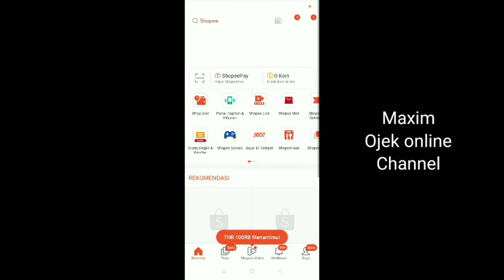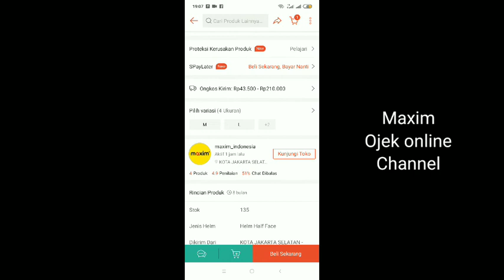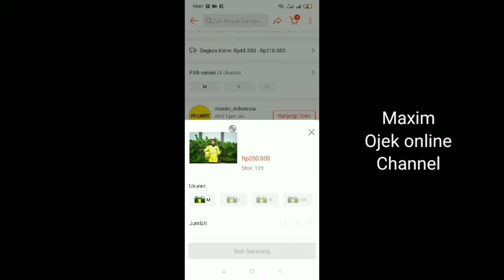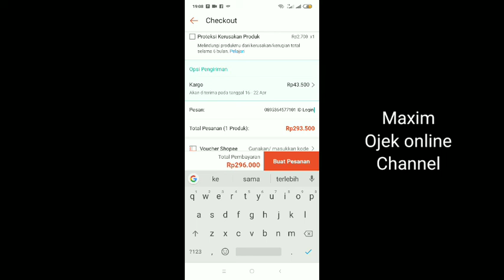Mumpung Stok Masih Ada !! Beli Atribut Maxim di Sophee ~ Prioritas Maxim Bike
atribut Maxim merupakan perlengkapan dari Maxim agar mudah dikenali driver maximnya. untuk membeli Atribut Maxim dapat dilakukan dengan melakukan di Sophee. biasanya stok Atribut Maxim habis. nah, dalam video kali ini akan di review stok atribut Maxim yang masih ada agar bisa membeli Atribut Maxim di Sophee...

salam...
Maxim ojek online